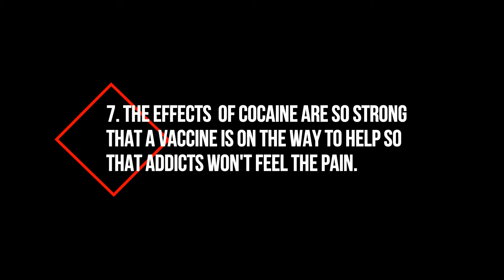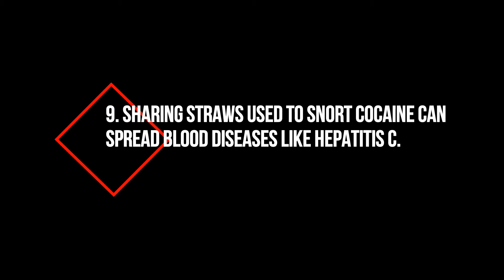10 Strong Facts About Cocaine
10 Strong  facts about the bad effects of using this powerful drug Cocaine.